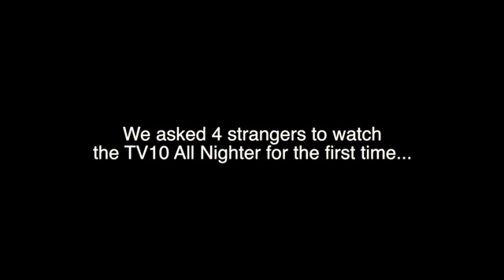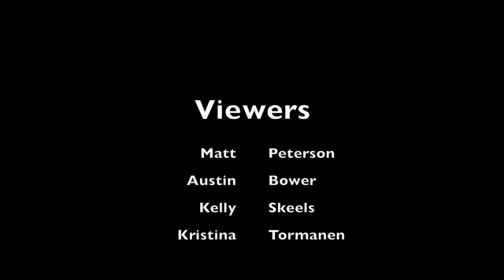First All nighter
Watch the All-Nighter!  November 21st and 22nd